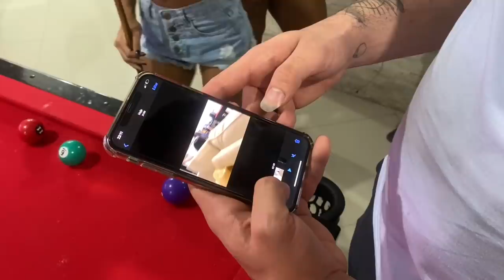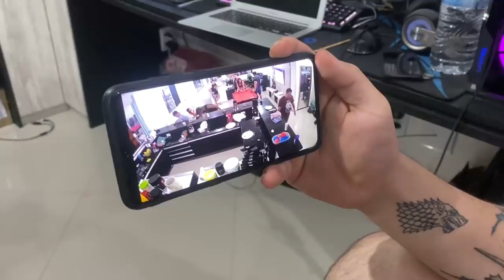ELE ME COBROU I SAQUEI DA PISTOLA * dia da mentira 😭